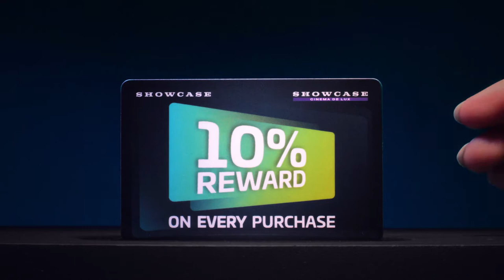Showcase Cinemas - Insider Card (2017, UK)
A fun little animated spot for the new Insider rewards offered by my go-to cinema for usually mainstream fare that has been running since the week after The Last Jedi. Of course, applying these rewards makes my booking unreadable from my debit card which leaves me to show those employees my booking reference but to each his own. A Spool Films production.